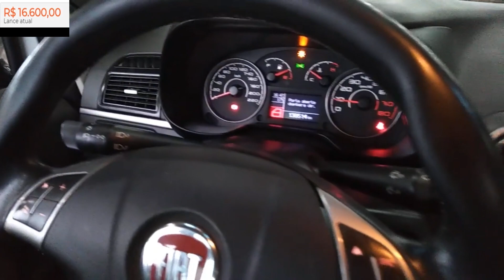LEILÃO COM CARROS DE 5 MIL ATÉ 18 MIL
Local: Rua João Lunardelli, 2095 - CIC - Curitiba/PR LEILÃO DE CARROS

CARROS BARATOS
CARROS NOVOS
SINISTROS
PEQUENA MONTA
MEDIA MONTA